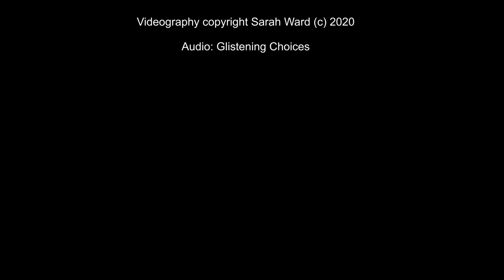WORLD AMAZING BUTTERFLIES / BEAUTIFUL WINGS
BEAUTIFUL BUTTERFLIES AND ITS AMAZING / GOOD FOR REFERENCE FOR ARTISTS LIKE ME.